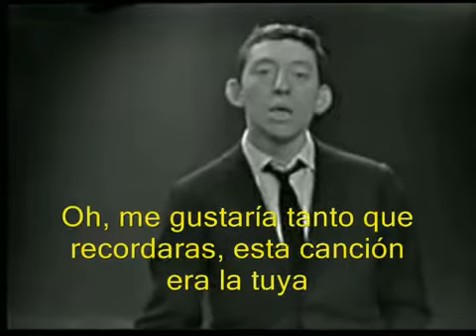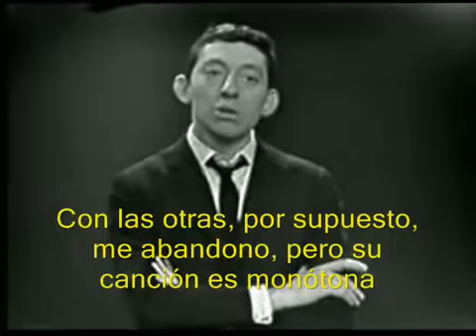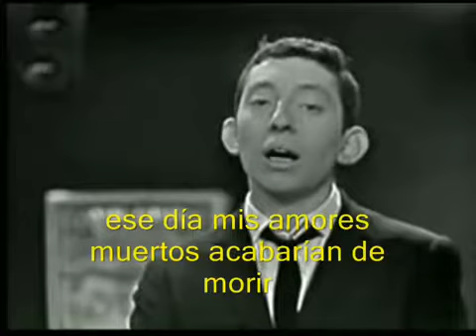Serge Gainsbourg La chanson de Prévert VOSE